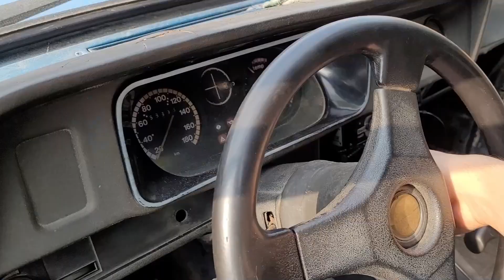depois de tanto me pedirem, fiz o vídeo mostrando o meu chevette!